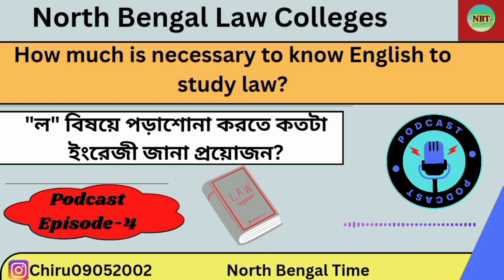How much is required to know English to study law?আইন পড়াশোনা করতে ইংরেজি জানা কতটা প্রয়োজন?NBT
About BA LLB

Bachelor of Arts and Bachelor of Legislative Law (BA LLB) is a bachelor’s level Administrative Law degree programme. Generally offered as a five-year integrated programme, the BA LLB encompasses an interdisciplinary study of Arts stream subjects such as Sociology, History, etc. along with the study of law and legislature. The BA LLB subjects also comprise Civil Law, Corporate Law, Patent Law, Labour Law, International Law, Administrative Law, to name a few. Further, since it is a unique interdisciplinary degree, universities have designed it with a balanced combination of classroom learning as well as mock court drills, case studies, research work, law internships, etc.

Must Read about DU LLB

BA LLB Syllabus

BA LLB syllabus mainly varies as per the programme variant and university. As a 5-year integrated degree programme, it covers varied interdisciplinary topics related to Law as well as Arts.

BA LLB Syllabus First Year

SemesterBA LLB SubjectsSemester-ILegal Method
Sociology-I
History-I
Political Science-I
Economics-I
English-I
Introduction to LawSemester-IIHistory-II
Sociology-II
Political Science-II
Economics-II
General English-II
Law of Contract-I
Law of Tort-I
Jurisprudence

BA LLB Syllabus Second Year

SemesterBA LLB SubjectsSemester-IIILaw of Contract-II
Sociology-III
Political Science-III
Criminal Law-I
Constitutional Law-I
Law of Contract-II
Family Law-ISemester-IVConstitutional Law-II
Family Law-II
Property Law
Labour Law-I
Environmental Law